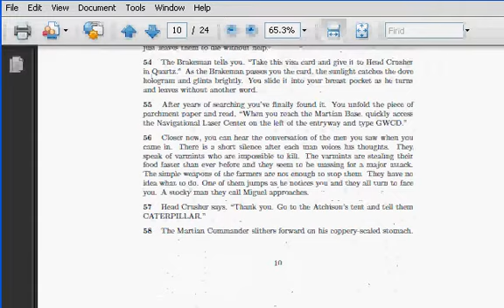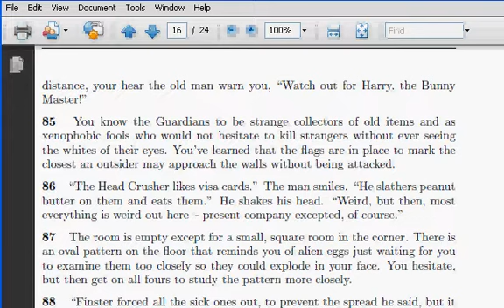Let's Play Wasteland -- 3 - Can't Find the Cave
So, we're in Highpool, and this kid tells us that there's a cave behind a bush. I don't know what I have to do to find it. Maybe I'll figure it out later. We then come upon the Agricultural Center. We wind up volunteering to do some chore that seems over our heads, so I spend some time trying to get us out of this place where a bunch of crap is beating on us.